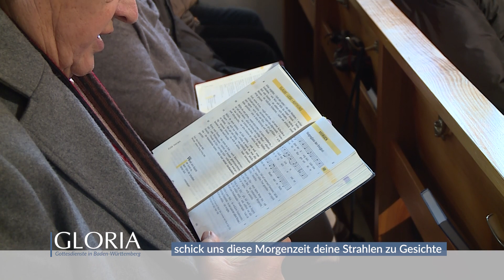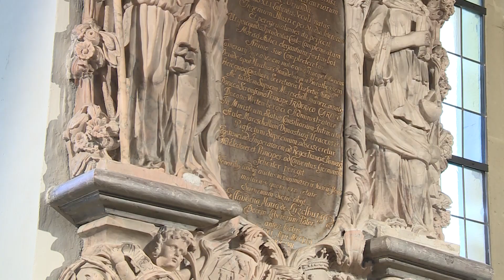Gottesdienst zum Ewigkeitssonntag aus Löchgau-Freudental | Gloria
Gloria-Gottesdienst zum Ewigkeitssonntag aus der evangelischen Kirchengemeinde Löchgau-Freudental mit Pfarrer Traugott Maisenbacher.

Ein Stuhl bleibt leer - so erleben das Menschen, denen ein Freund oder Verwandter gestorben ist. Der Stammplatz am Esstisch bleibt frei, die sichere Stimme neben mir im Chor ist verstummt, der Vater liest keine Gute-Nacht-Geschichte mehr vor, die Oma und ihren Apfelkuchen gibt’s nicht mehr.

Und wo sind sie jetzt?
In seiner Predigt beschäftigt sich Pfarrer Traugott Maisenbacher mit der Frage: Wo sind all diese Menschen nach ihrem Tod? Auf dem Friedhof? Oder passen sie von „irgendwo dort oben“ auf uns auf? Pfarrer Maisenbacher findet eine Antwort in Trostworten von Jesus:

Gott hält für uns eine Wohnung bereit
»Lasst euch durch nichts ´in eurem Glauben` erschüttern!«,
´sagte Jesus zu seinen Jüngern.`
»Vertraut auf Gott und vertraut auf mich!
Im Haus meines Vaters gibt es viele Wohnungen.
Wenn es nicht so wäre, hätte ich dann etwa zu euch gesagt,
dass ich dorthin gehe, um einen Platz für euch vorzubereiten?
Und wenn ich einen Platz für euch vorbereitet habe,
werde ich wiederkommen und euch zu mir holen,
damit auch ihr dort seid, wo ich bin.
Den Weg, der dorthin führt,
wo ich hingehe, kennt ihr ja.«
»Herr«, sagte Thomas, »wir wissen doch nicht einmal, wohin du gehst.
Wie sollen wir dann den Weg dorthin kennen?« –
»Ich bin der Weg«, antwortete Jesus,
»ich bin die Wahrheit,
und ich bin das Leben.
Zum Vater kommt man nur durch mich.